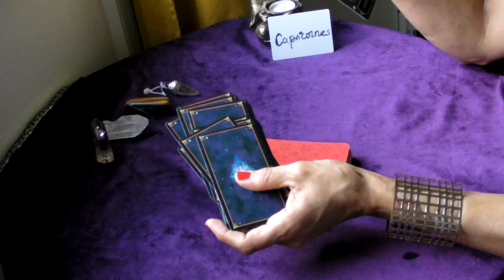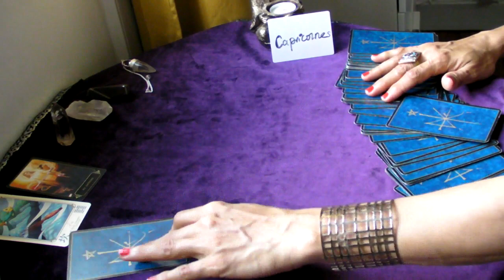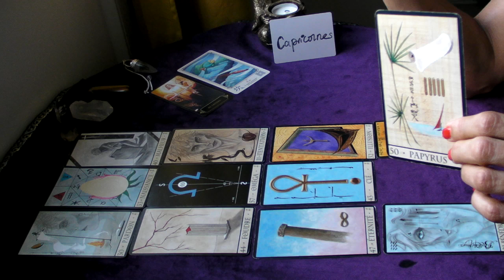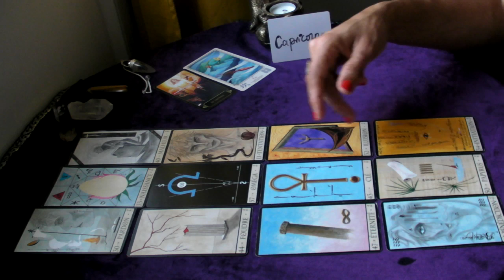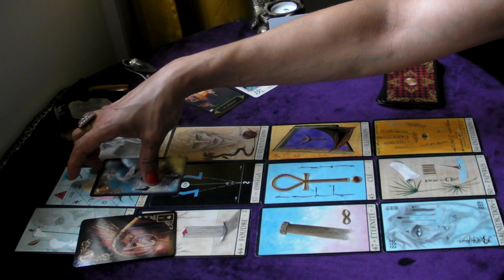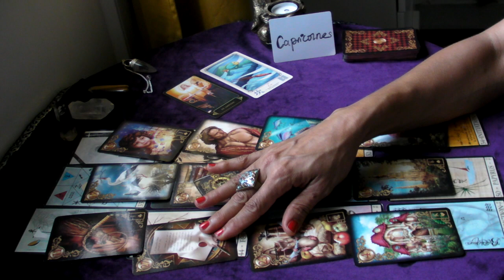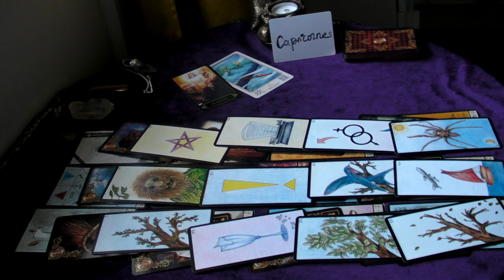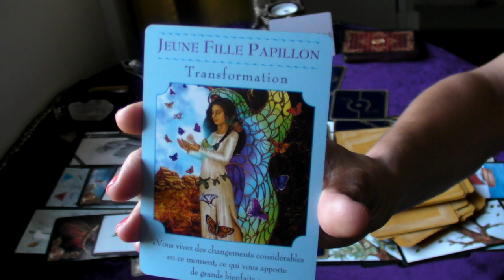TAROSCOPE CAPRICORNE AOUT 2020 foncez avec sérénité pour le renouveau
1 question                         10 eu
       1 question   + conseil      15 eu
       2 questions                       20 eu
       2 questions   + conseil     eu
       3 questions                       30 eu
       3 questions   + conseil     40 eu
        Tirage complet                 58 eu